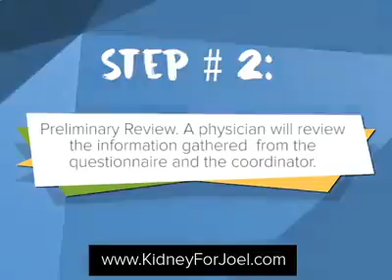Living Kidney Donation Step by Step Process Part 3 - Step 2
Preliminary PHYSICIAN REVIEW **